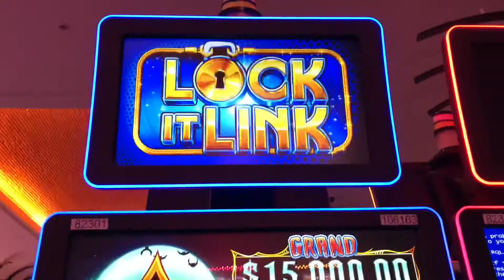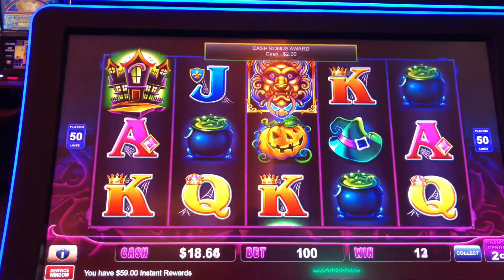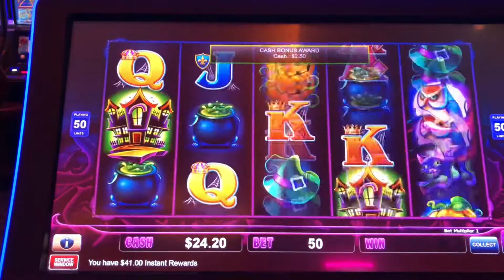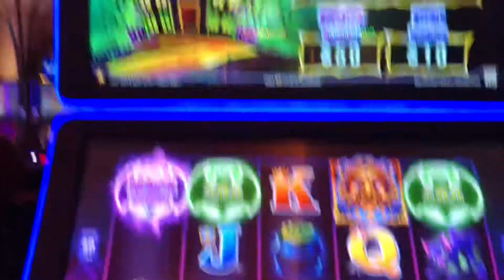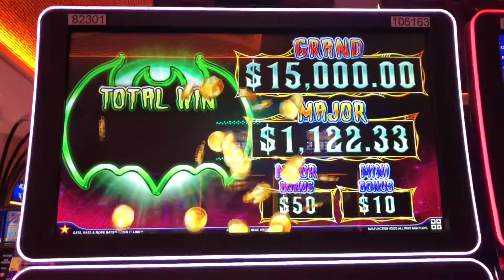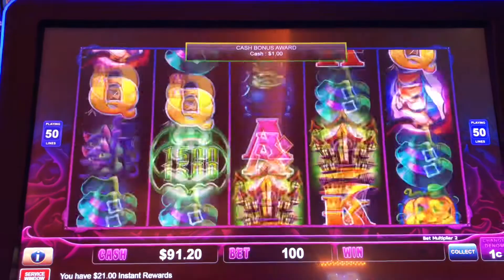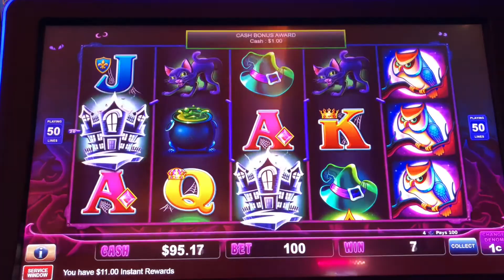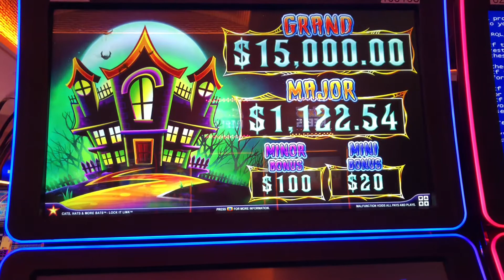FREE PLAY FRIDAY CHALLENGE - Cats Hats and More Bats!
Finally a nice win off of my free play. Enjoy!